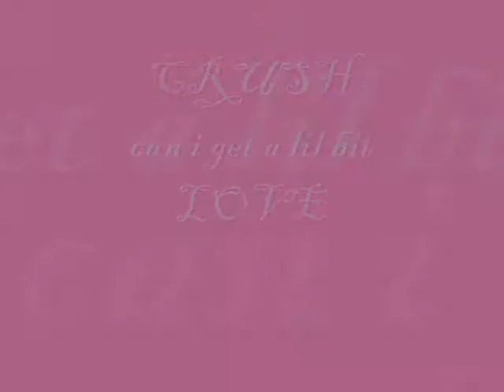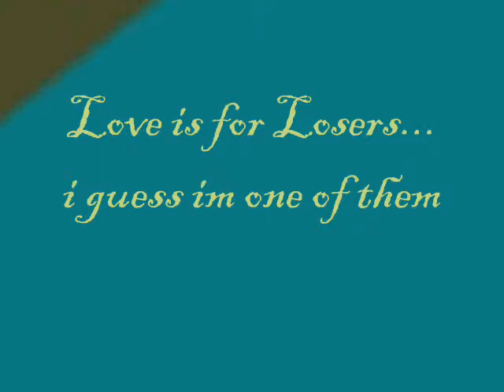Crush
i made this secretly for my crush.